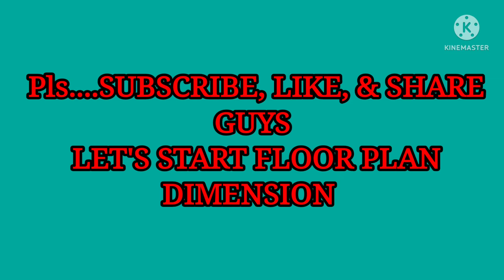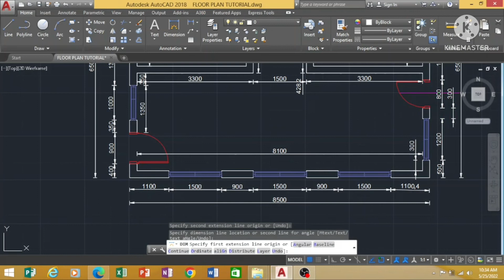AUTOCAD TUTORIAL(TAGALOG VERSION ) How to draw a simple Floor Plan in autocad 2022 Part #4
How to draw a simple floor plan in autocad 2022 ( for floor plan dimension ),tagalog version in autocad tutorial#autocadtutorial#dimensions#floorplans